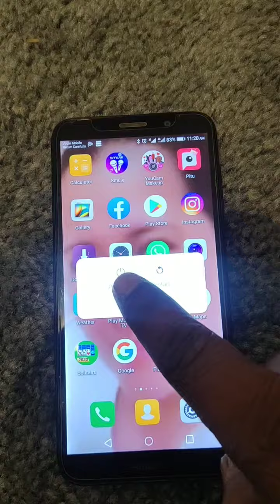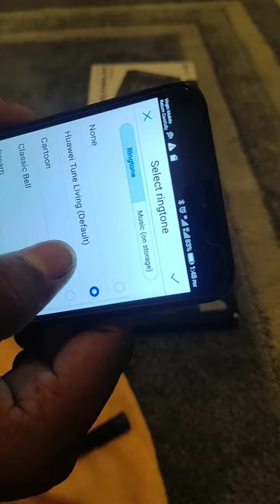huawei Y5 prime ringer speaker complaints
How to open huawei y5 prime mobile full mobile service